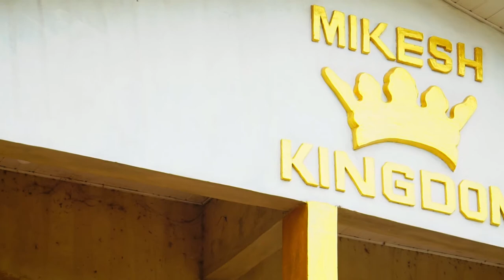MIKESH King of Dreadlocks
Produced by Crownzy Beats
Directed by Kumordzi